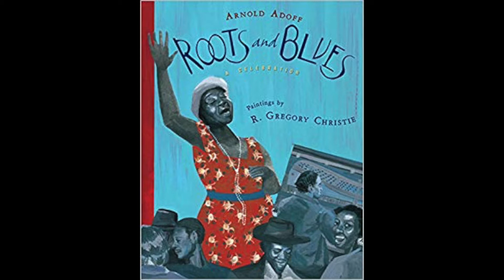Chapter 53: Listening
Roots And Blues: A Celebration